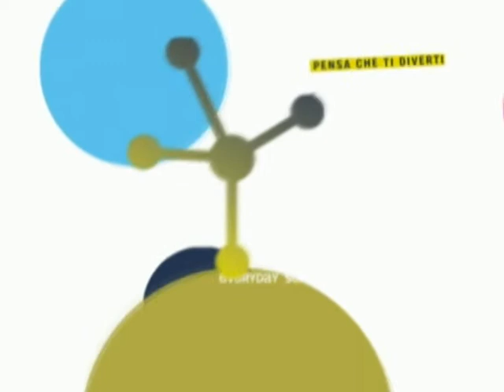La ricerca umanistica (prima parte)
Cosa fa la ricerca umanistica? Le interviste della redazione di FlashVideo